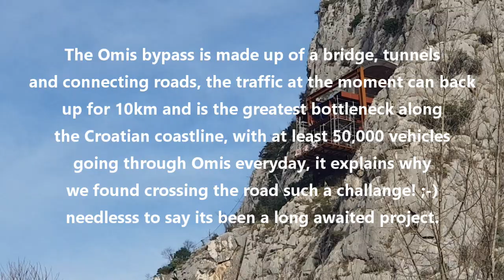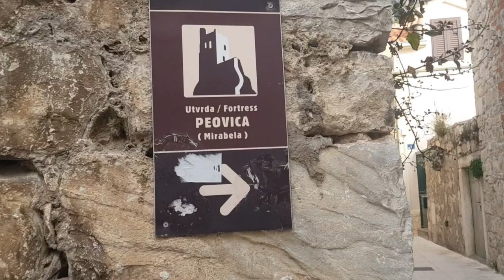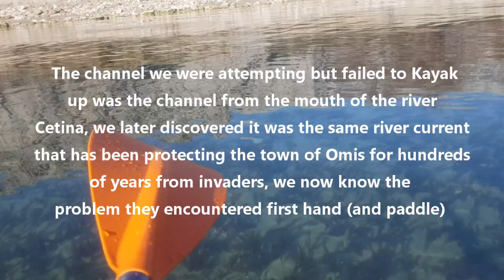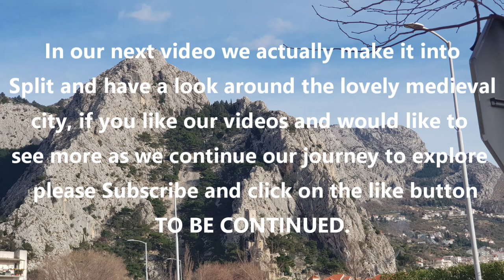OMIS CROATIA WAS THE PERFECT LOCATION TO VISIT SPLIT FROM CATCHING A BUS IN, IT MADE VAN LIFE EASIER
We stayed the night in the port area of split before being told in the morning by the park ranger to leave, we got sorted and left to find somewhere to park to explore the city, unfortunately we were unable too, so decided to head along the coast and wild camped in a car park on the coast down from Omis, the next day we headed to a campsite a few miles away, we were going to spend 3 nights but ended up staying 7, from there catching the bus into Split, which we show on our next video, if your enjoying our videos, please push the like button and subscribe.